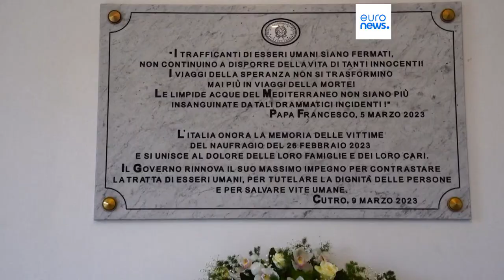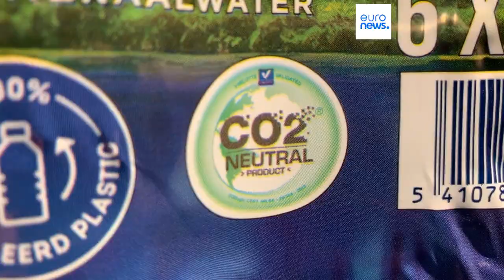Latest news bulletin | March 10th – Midday